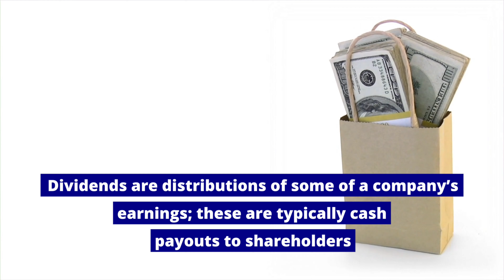What are Dividends? | What you need to know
"What are Dividends?"

This video gives a brief overview of what dividends are and how they work. (Resources used in the creation of this video can be found below)

To find out more visit the Resources/Script

Have suggestions? Don't hold back!

Incorrect or Missing Information? We'd love to hear from you.